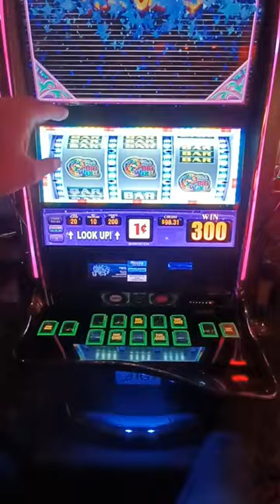Triple Big Wheel Bonus 💎💎 slots slots